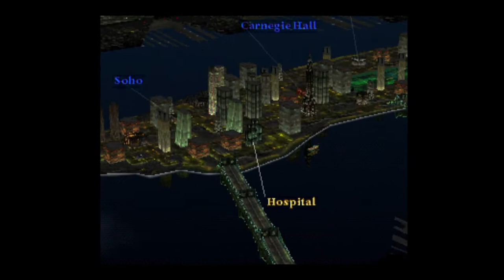Parasite Eve [7] It's an Emergency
I normally don't come back from games that I take a break from, but here I am, five days (and like 4 completed games, I was on a streak and they were short) later. The room transfer times are more annoying than I remembered, but I have more patience for the game now.

One does wonder why Eve didn't cut the cables on the other elevator too, but I guess she wanted to give Aya a sporting chance.

Really bad choice to name your kids Aya and Maya though.